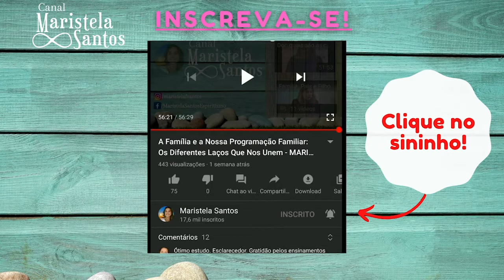Em combate| Maristela Santos - Vinha de Luz #36